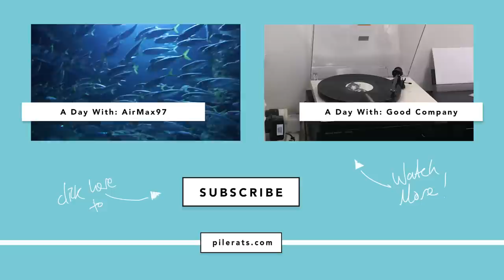A Day With: Cabinet Noir, a premium sneaker & apparel store in Western Australia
"Running a sneaker store has been my dream since I was 19." Pile TV gets a feel for life as a small business owner in retail, spending a day hanging out with Edward Maradona in his premium menswear / sneaker store Cabinet Noir, in Perth.

Filmmaker: Tay Kaka
Producer/Interviewer: Dani Marsland
With thanks to Edward, Chloe, Kip, Sedo and Tiffany